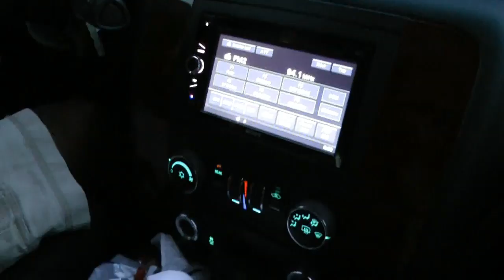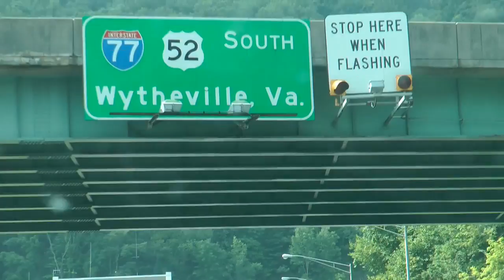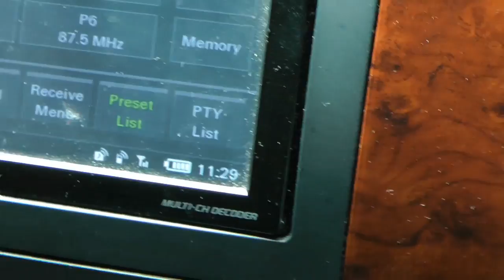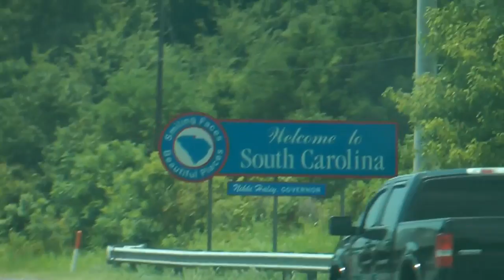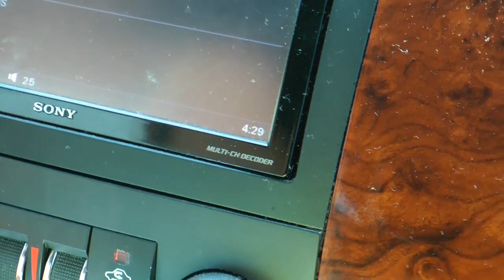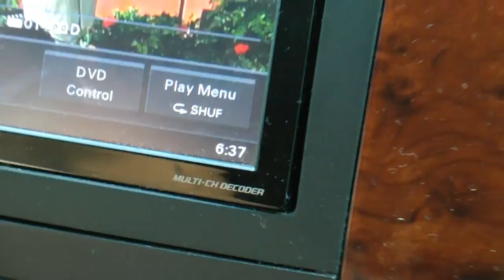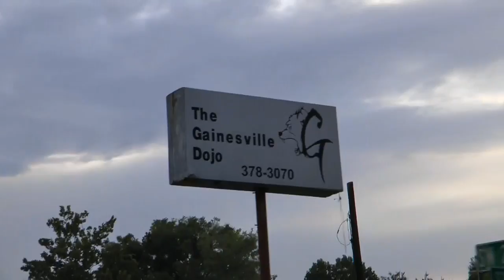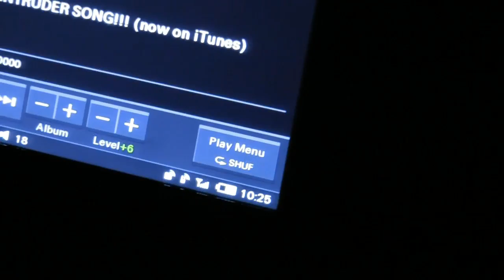day 5 the drive home